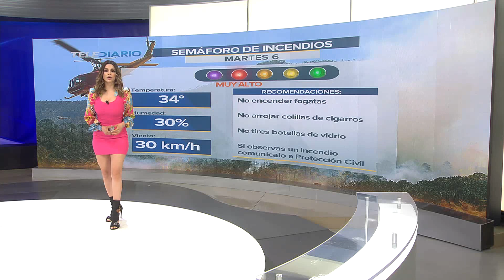Pronóstico del Tiempo para el martes 06 de abril 2021